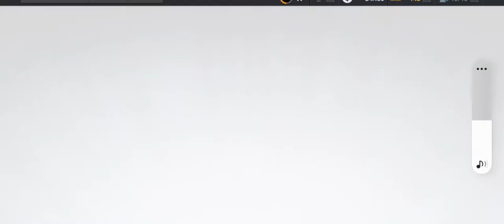Need for Speed - No Limits Ich habe sie alle zerstört.